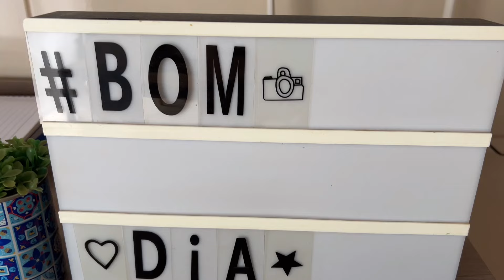Um dia na Minha Dieta e Rotina